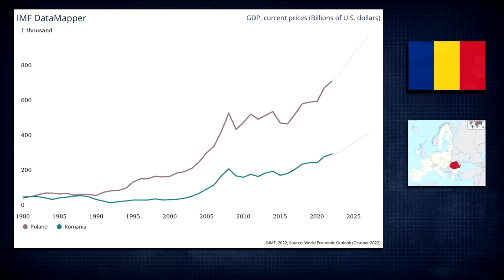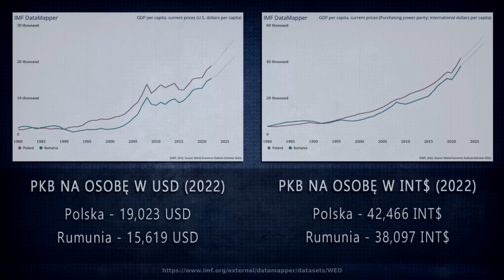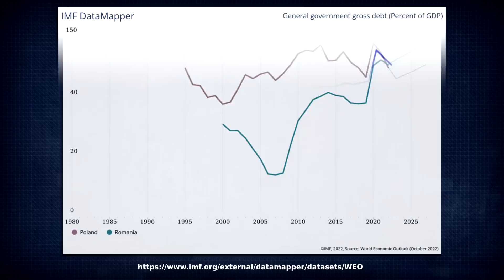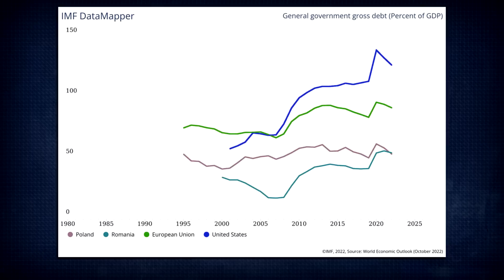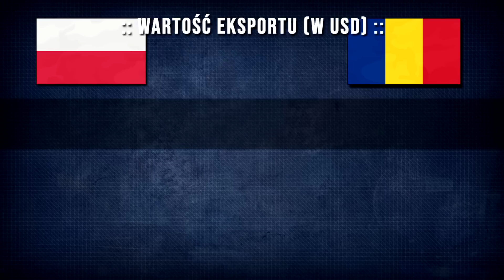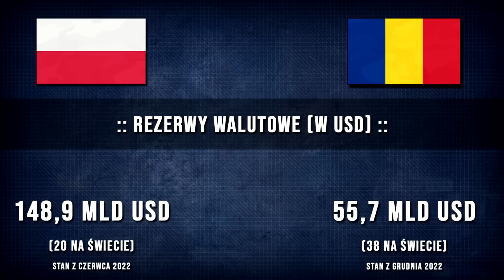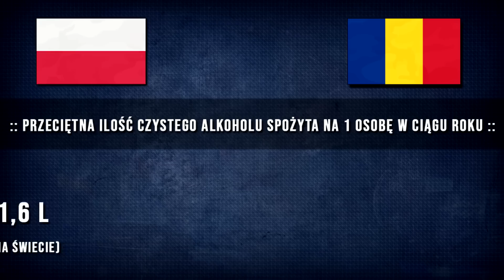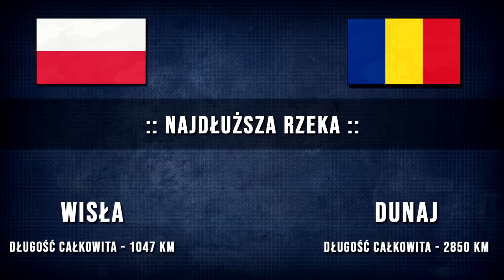🇵🇱 POLSKA vs RUMUNIA 🇷🇴 - Porównanie gospodarcze w ROKU 2023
👉 Polska vs Rumunia, porównanie krajów w LUTYM 2023.

Jest to nagranie z najbardziej aktualnymi danymi, dotyczących różnic gospodarczych pomiędzy Polską i Rumunią w 2023 roku.

Rumunia, państwo położone w południowo-wschodniej Europie, ze stolicą w Bukareszcie. Rumunia podobnie jak nasz kraj, należy do Unii Europejskiej w szeregi której wstąpiła w 2007 roku oraz sojuszu wojskowego NATO. Państwo to jeszcze kilkadziesiąt lat temu podobnie jak w przypadku Polski znajdowało się w sowieckiej, komunistycznej strefie wpływów. Powierzchniowo omawiana Rumunia jest w przybliżeniu o 70 tys km2 mniejsza od Polski, liczba mieszkańców również jest miej więcej dwa razy niższa i wynosi obecnie niecałe 20 mln osób.

Porównując wielkość gospodarek, nasz kraj wypada wyraźnie lepiej od Rumuni. Produkt Krajowy Brutto Polski jest ponad dwu krotnie większy i sytuacja w której to Polska przoduje w tym aspekcie, utrzymuje się już praktycznie od samych początków transformacji ustrojowej, choć jeszcze w latach 80-tych ubiegłego wieku PKB przedstawianych krajów wyglądał dość podobnie, a różnice uwidoczniły się dopiero w późniejszym czasie. W przeliczeniu na jedną osobę rozbieżność aż tak wyraźna nie jest, zarówno przedstawiana w dolarach amerykańskich jak i jednostkach stałych, jednak tutaj Polska także wypada korzystniej na tle omawianej Rumunii.

Rumuński eksport wynosi niecałe 90 MLD USD i jest to wartość o wiele mniejsza niż Polski. Eksport dla gospodarki każdego kraju jest bardzo ważnym elementem, kołem zamachowym rozwoju. Wychodzi więc na to, że rumuńskie towary, w porównaniu z naszymi, rodzimymi produktami, nie są aż tak bardzo cenione na zagranicznych rynkach. A co konkretnie wysyłają Rumuni? Przede wszystkim są to: samochody oraz części samochodowe, różnorakie maszyny, metale oraz rudy metali, sporo jest też produktów tekstylnych czy ogólnie żywności. Głównymi odbiorcami Rumuńskiego eksportu - co zapewne nikogo nie dziwi - są Niemcy, które pomimo, że położone są już dość daleko od Rumunii, odpowiadają za ponad 20% tego co tamtejsza gospodarka wysyła poza granice swojego kraju.

Rumunia w ostatnich 30-tu latach dynamicznie się rozwinęła, widać to po wielkości produkcji zarówno całościowej jak i w przeliczeniu na jedną osobę. Spotkałem się z opiniami, że kraj ze stolicą w Bukareszcie w niedalekiej przyszłości prześcignie Polskę i z państw byłego bloku wschodniego, które obecnie są członkami Unii Europejskiej to właśnie Rumunia będzie pełniła rolę gospodarczego lidera w regionie. Jak na dzień dzisiejszy Polska prezentuje się jednak lepiej, zarówno pod względem gospodarczym czy wielu innych statystykach. To trochę tak, że Rumunia goni, a Polska ucieka, ucieka i zawsze jest ten jeden, a czasem nawet dwa kroki dalej. Czy w najbliższej przyszłości role te jakoś szczególnie się odwrócą? Trudno w tej kwestii cokolwiek jednoznacznie wyrokować, jak już mówiłem w jednym z poprzednich nagrań, przyszłość jest zbyt nieprzewidywalna żeby być czegokolwiek pewnym. Patrząc jednak na dane historyczne oraz zakładając zachowanie dotychczasowej dynamiki wzrostowej, to prawdopodobnie Polska wciąż postrzegana będzie jako lider państw z byłego bloku wschodniego, Rumunii zaś być może przypadnie rola kraju goniącego, aspirującego do tego miana.

A więcej na temat statystyk gospodarczych Rumunii w porównaniu z Polską, można zobaczyć bezpośrednio w nagraniu.

00:00 Powierzchnia, stolica, liczba ludności
00:36 PKB krajów
01:14 Struktura eksportu
02:15 Dług publiczny - kilka słów
03:22 Czy Rumunia dogoni Polskę?
04:36 Polska vs Rumunia - bezpośrednie porównanie

✅ Jeśli widzisz wartość w tych nagraniach lub zwyczajnie podobają Ci się prezentacje które tworzę, zachęcam do zostawienia SUBSKRYPCJI, KOMENTARZA oraz POLUBIENIA. 👍

- oraz opracowania własne.

👉 Materiały graficzne wykorzystane zostały w ramach dozwolonego użytku, w celu urozmaicenia treści oraz umożliwienia lepszego zrozumienia przedstawianych informacji.